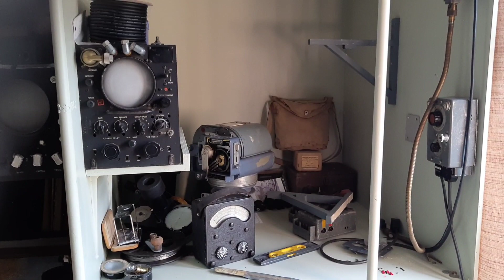3 May 2023